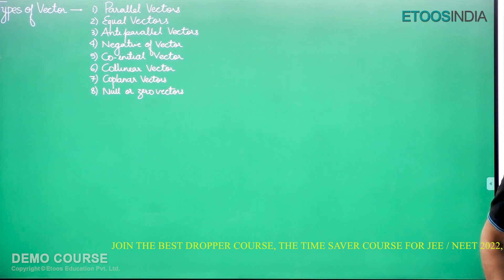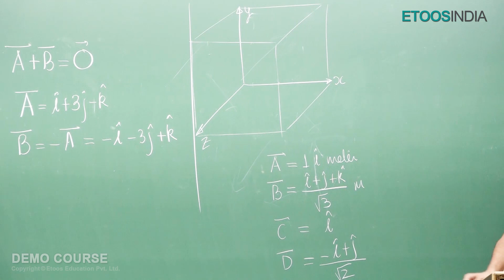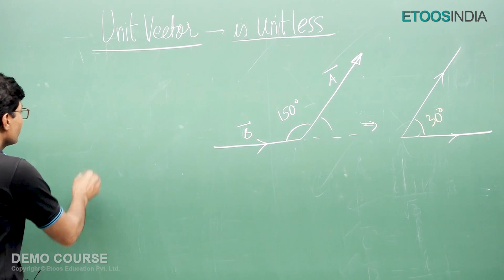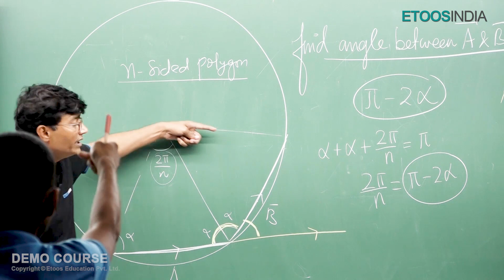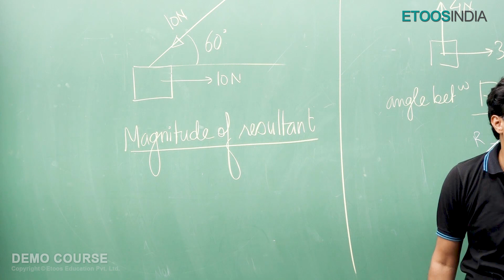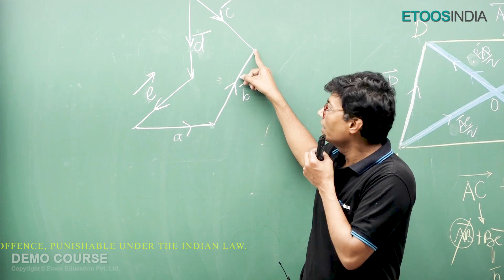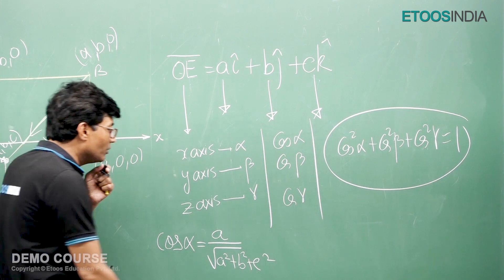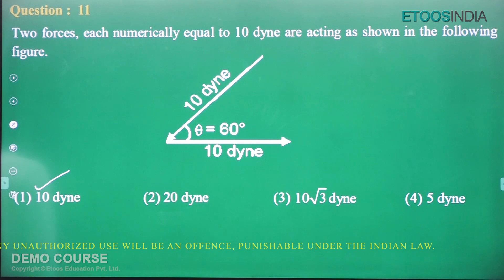Vector Physics by MK Sir | Best Droppers Course for NEET 2022 | NEET Time Saver Course | Etoosindia